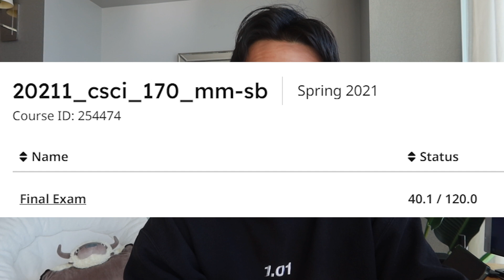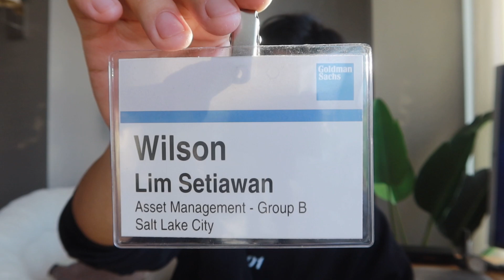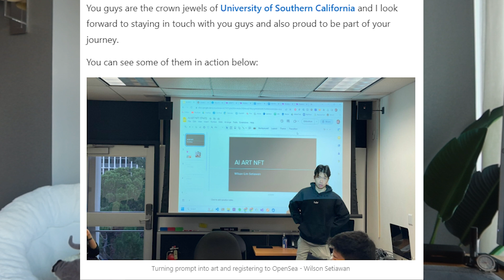My USC Computer Science Degree in 8 minutes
Clearly wasn't the best student, but shed some light on a realistic CS experience as I go through all the classes I took in my computer science degree from the University of Southern California.

Timestamps:
00:00 Intro
00:07 Spring 2021
01:14 Summer 2021
01:23 Fall 2021
02:55 Spring 2022
03:32 Summer 2022
03:42 Fall 2022
05:17 Spring 2023
06:38 Summer 2023
06:46 Fall 2023
07:53 Spring 2024